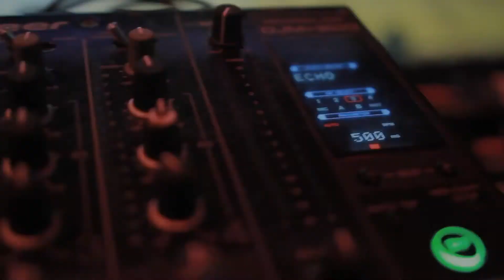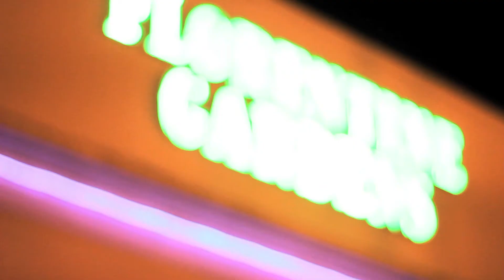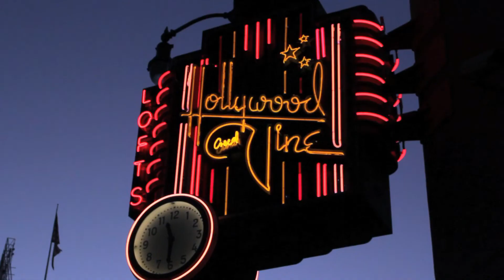CLUB UNITED Grand Opening Dec 10th 2011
CLUB UNITED will be @ the one and only Florentine Gardens this SATURDAY DEC 10th 2011!!!